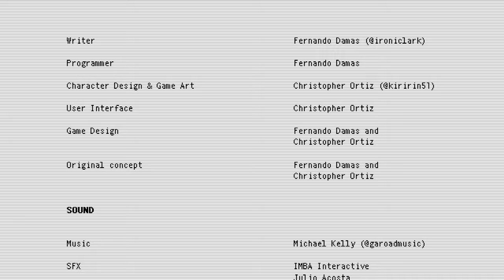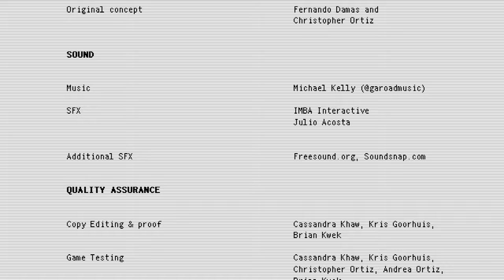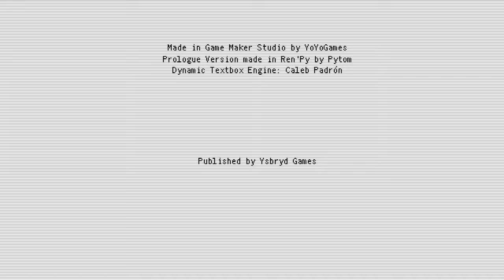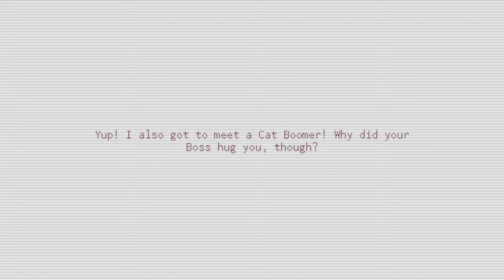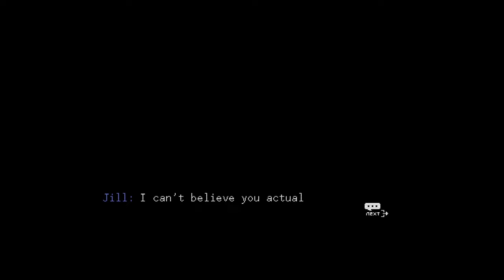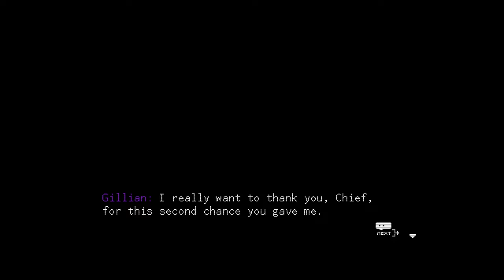oh | Va-11 Hall-A | ENDING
waow
@sytosalt if u wanna se it ALL
linkt.ree/sytosaul